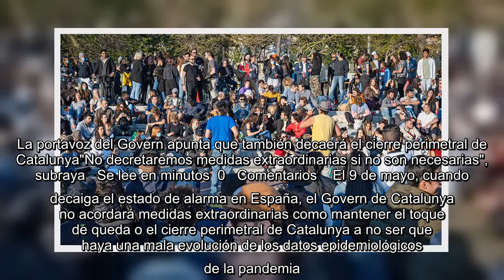✅ Budó: "Si los datos del covid son buenos, el 9-M no habrá toque de queda en Catalunya"